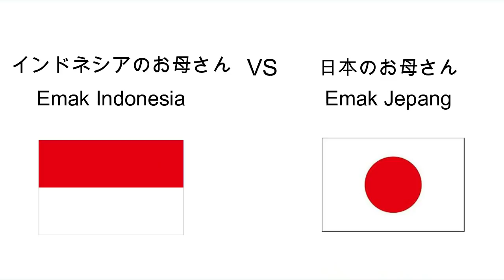EMAK-EMAK INDONESIA VS EMAK-EMAK JEPANG | 【 Parodi 】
みなさんこんにちは！Halo teman-teman semua !
Emak-emak Indonesia itu kalo ngomong selalu ngegas yah ! apalagi mama ku, hmm parah hehe. Kalo mama kalian gimana ? tolong komen dibawah yah